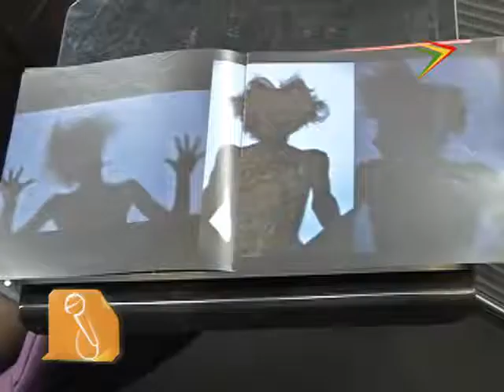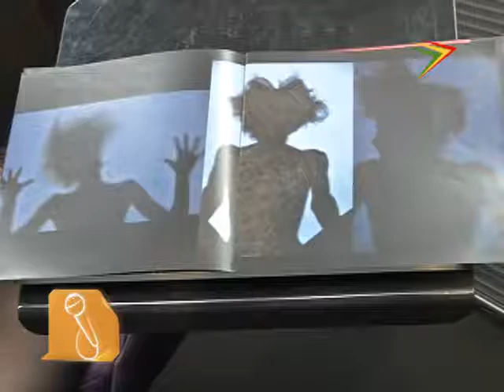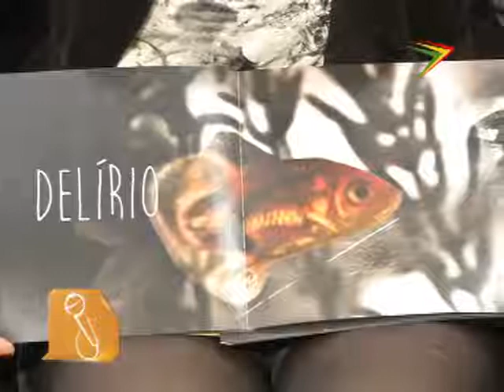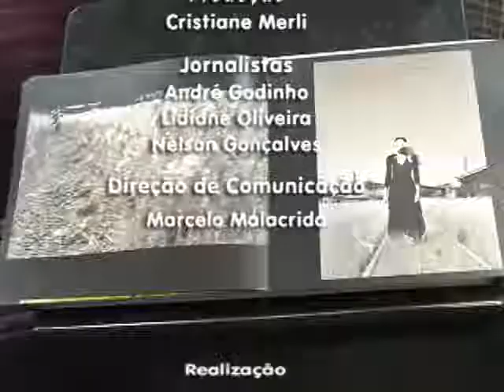AMANDA ROCHA EN 09 12 14